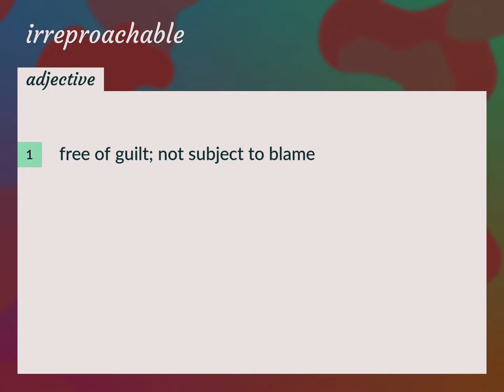Irreproachable | meaning of Irreproachable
What is IRREPROACHABLE meaning?